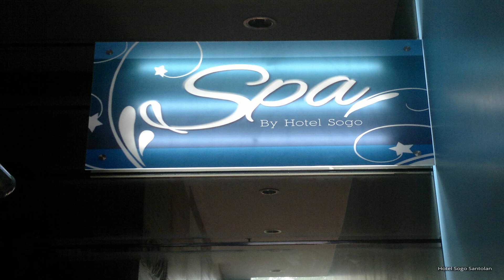Hotel Sogo Santolan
Hotel Sogo Santolan is conveniently located in the popular Pasig area. Offering a variety of facilities and services, the hotel provides all you need for a good night's sleep. All the necessary facilities, including free Wi-Fi in all rooms, 24-hour room service, Wi-Fi in public areas, car park, room service, are at hand. Guestrooms are designed to provide an optimal level of comfort with welcoming decor and some offering convenient amenities like television LCD/plasma screen, internet access – wireless, internet access – wireless (complimentary), air conditioning, desk. To enhance guests' stay, the hotel offers recreational facilities such as massage. Discover all Manila has to offer by making Hotel Sogo Santolan your base.